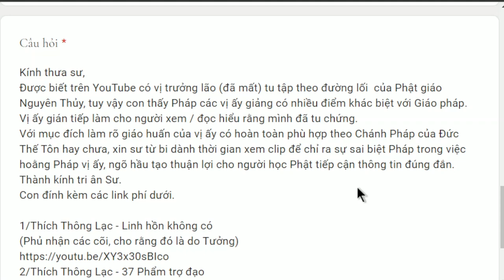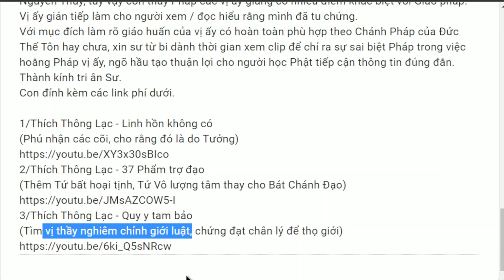1335. Thầy Thích Thông Lạc đúng hay sai?